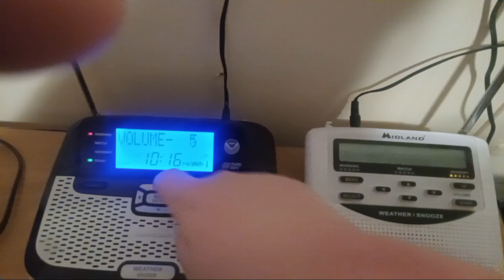severe thunderstorm warning